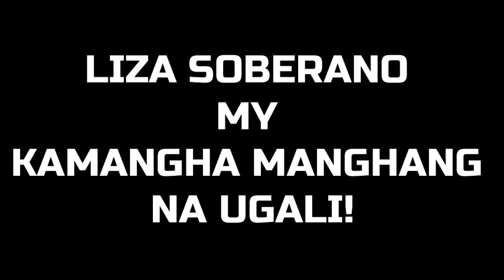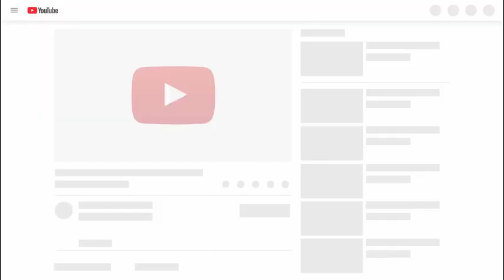OMG ANG TUNAY NA UGALI NI LIZA SOBERANO